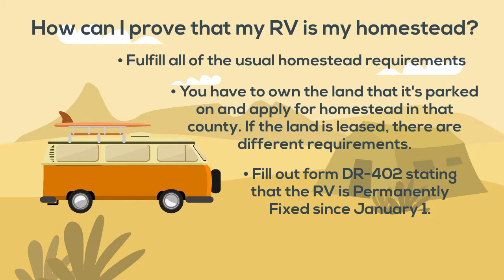Can an RV or boat qualify as homestead?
Can an RV or boat qualify as homestead under Florida law?

Your Caring Law Firm serves clients throughout Florida.

As a boutique firm, we offer personalized service and individual attention to clients of all ages and lifestyles.  Whether you are a young family seeking to develop a comprehensive estate plan, a senior couple interested in asset protection, elder law or Medicaid planning, a spouse dealing with your mate’s incapacity or guardianship, or the beneficiary of assets that may be tied up in probate court, we have the experience you are seeking.